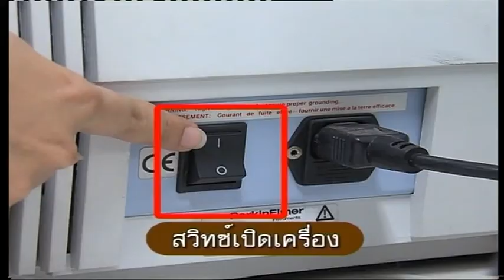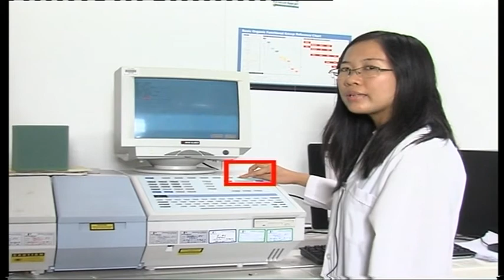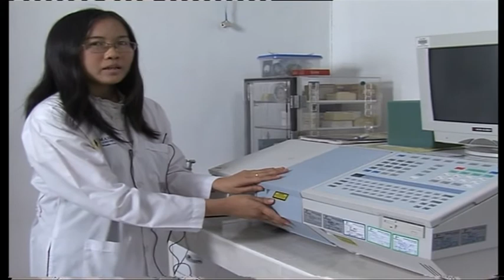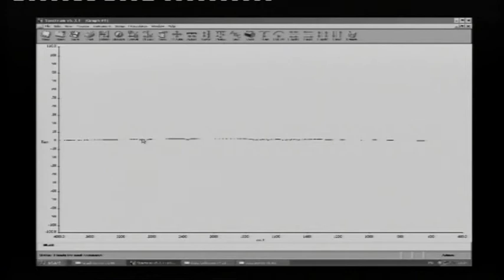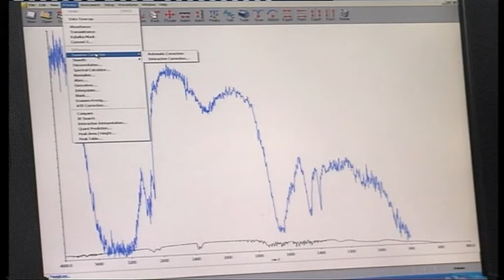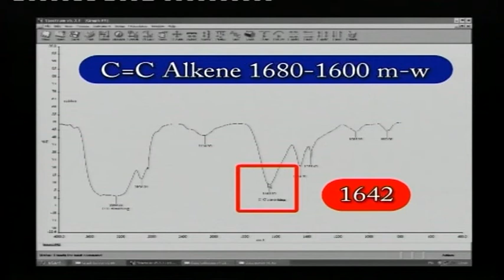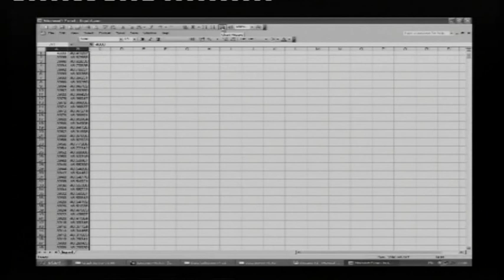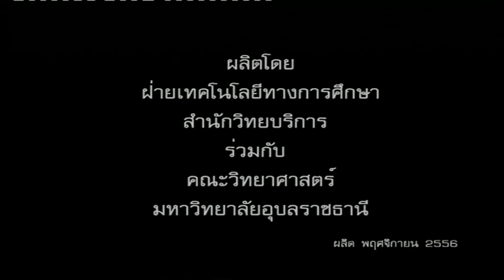Attenuated total reflectance